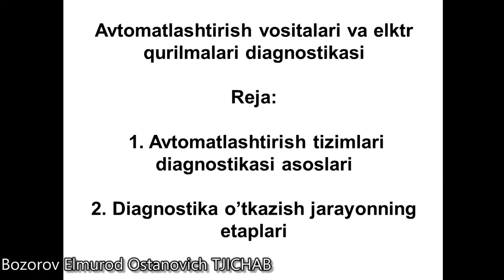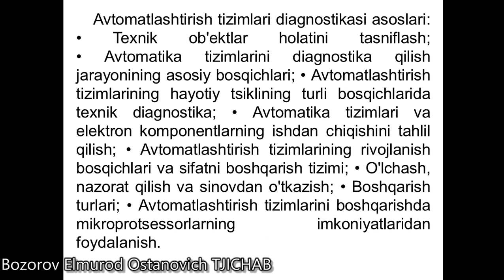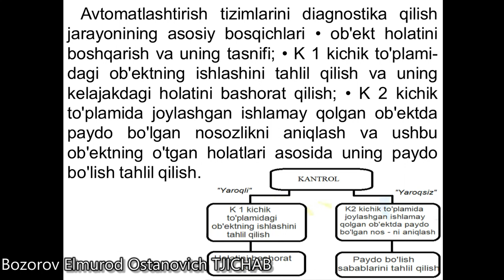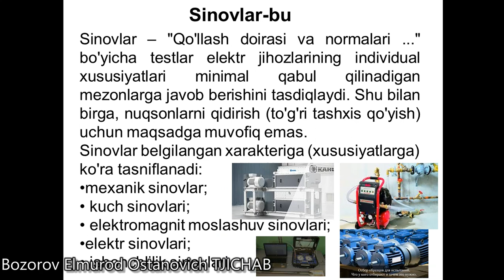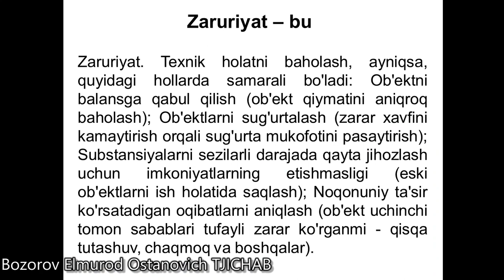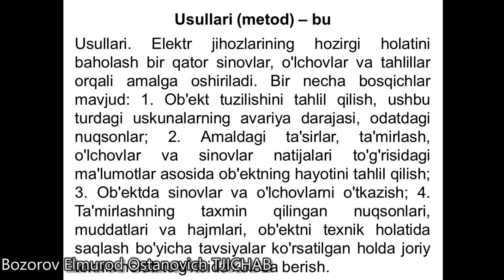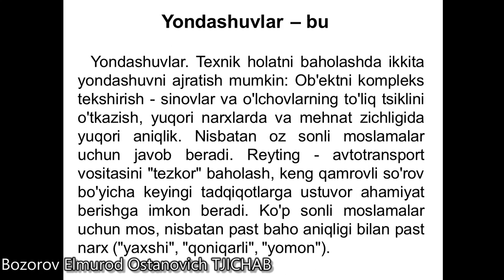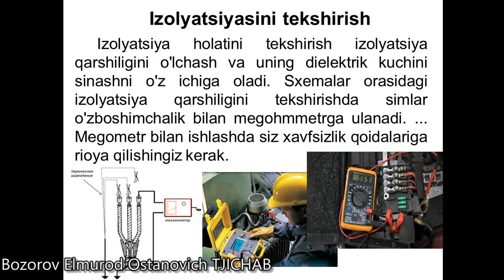5 – Маъруза Автоматиканинг техник воситалари ва асбобларни техник кўрикдан ўтказиш ва уни ташкил эт